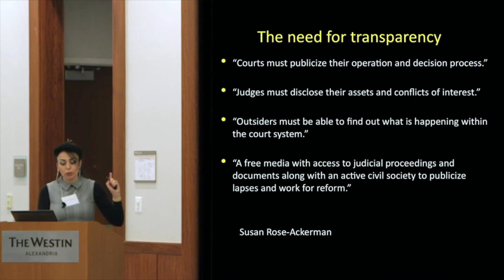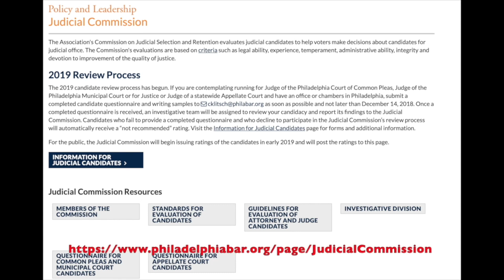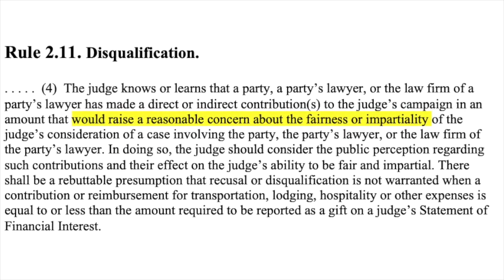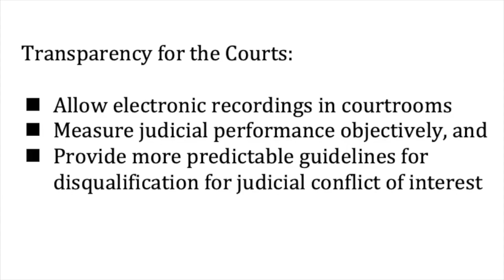5 Practical Ways to Reform the Judiciary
If you think there are problems in the family court system, you are not alone.  Three are things you can do and reform measures that you can fight for to prevent bad things from happening to others in family court.  Here are 5 steps that the courts can take, so spread the word!

1:23  (1) Allow electronic recording in the court room
2:00  (2) Measure judicial and judicial candidate performance objectively
3:05  (3) Provide more predictable guidelines for judicial disqualification for conflicts of interest
4:16  (4) Eliminate absolute judicial immunity for malicious and corrupt orders
5:22  (5)  Enforce the code of judicial conduct with an independent oversight body

The Law Center produces the Family Court Custody Bootcamp, a revolutionary low cost program designed to help self-represented litigants in family court.

To obtain our free Ebook, "Become an Informed Self-Represented Litigant," including special offers for the Family Court Custody Bootcamp and an invitation to our free training for custody court litigants, subscribe to our email list